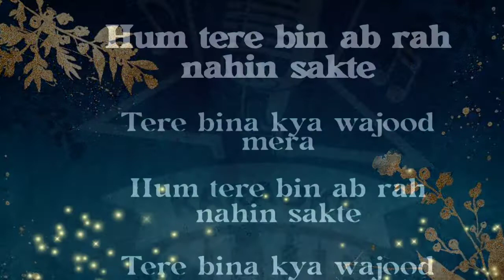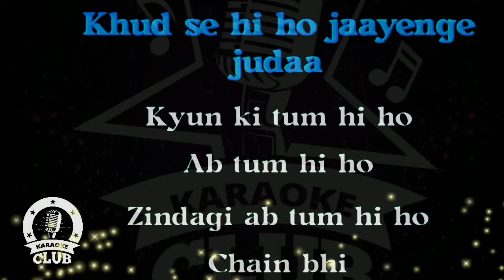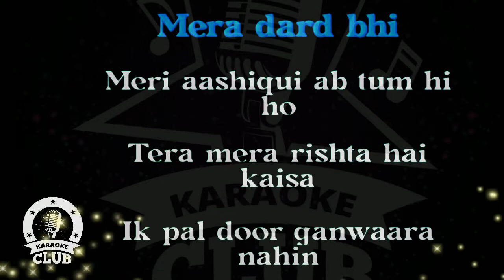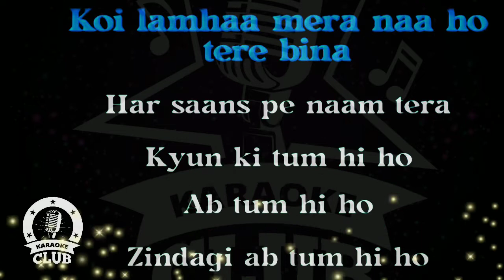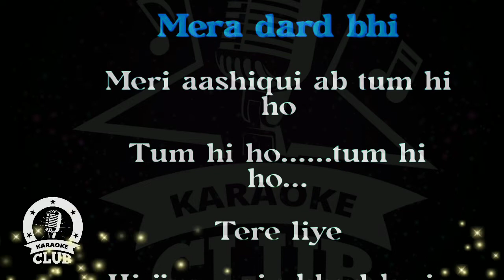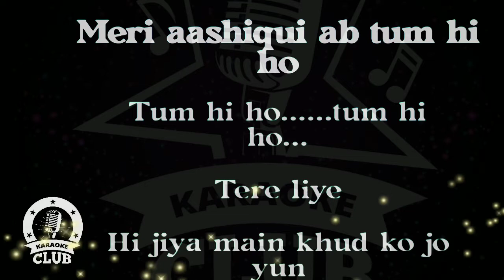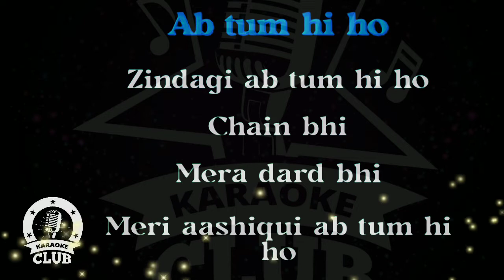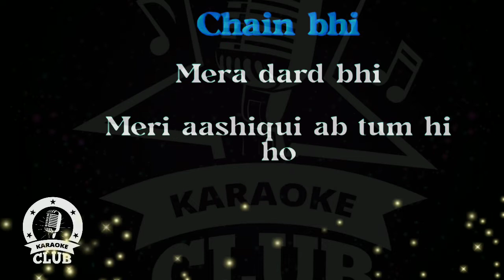Tum Hi Ho Song Karaoke with Lyrics || Aashiqui-2 || ©Karaoke Club